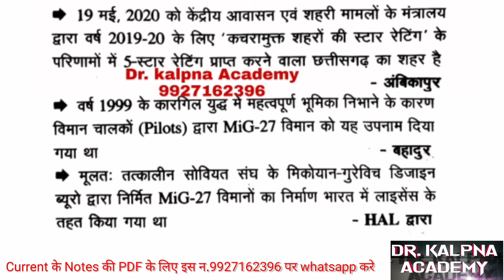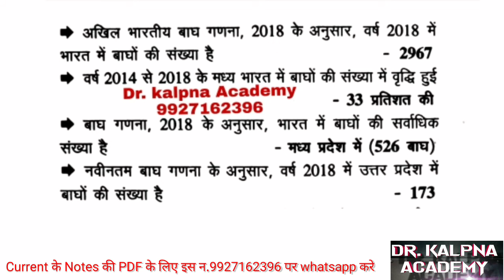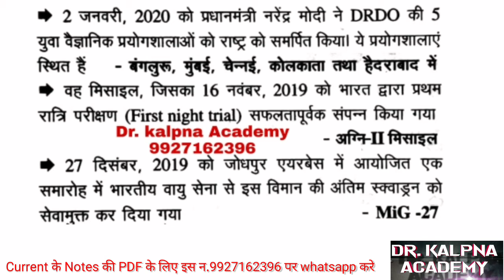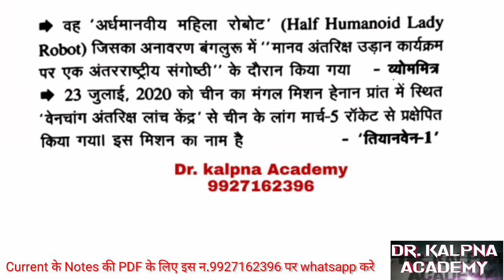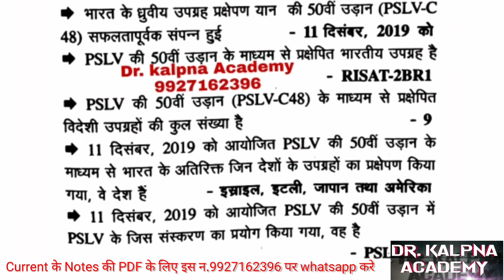Current notes UP.PCS 2020 / RO